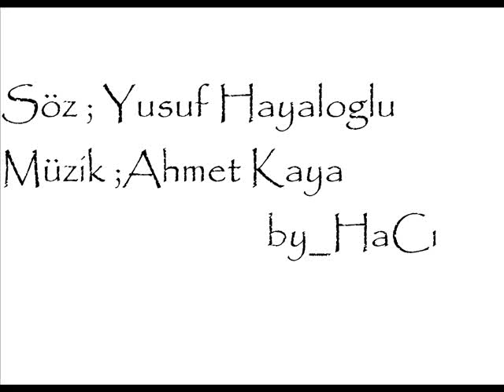Naşide Göktürk - Kod Adı Bahtiyar by_HACI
Dinle sevgili ülkem albümünden.